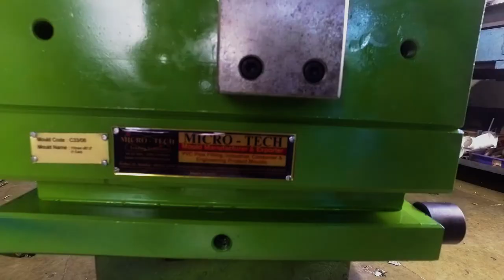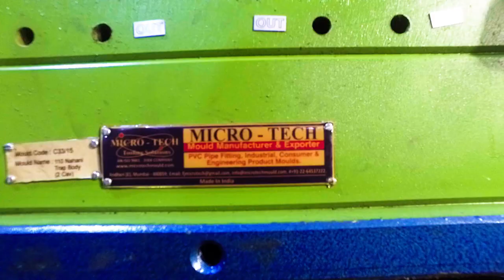The Journey To Industrial Photography || Darpan photo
Shooting & Editing By- Siboan Sarojkumar Rodrigues